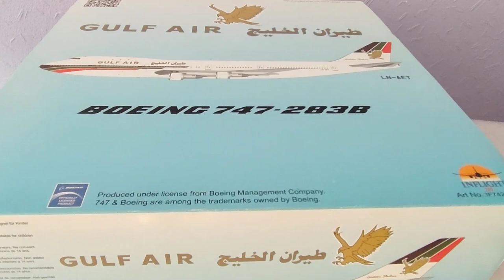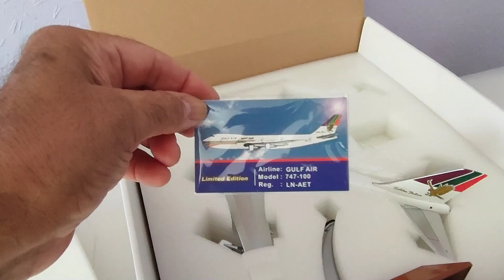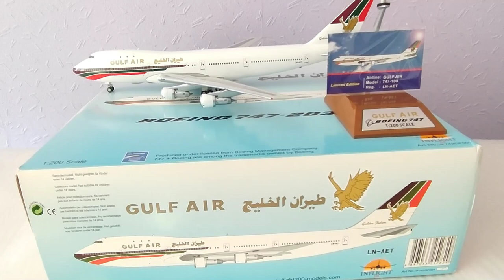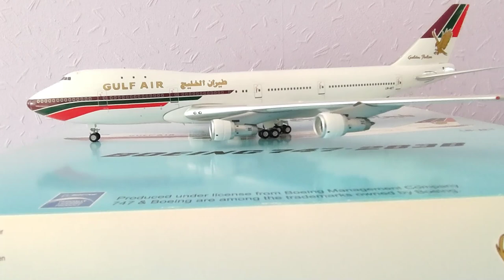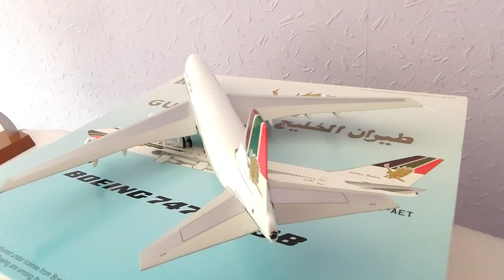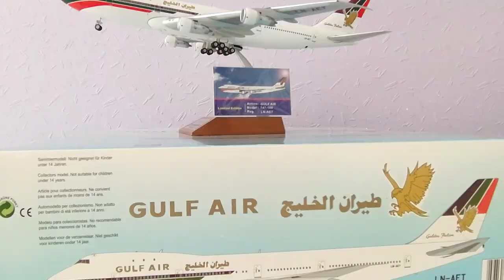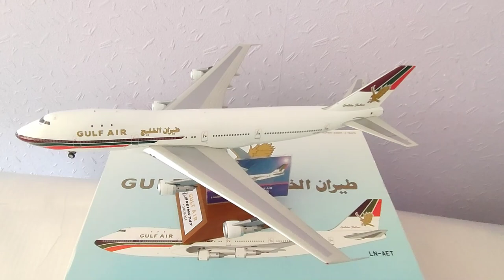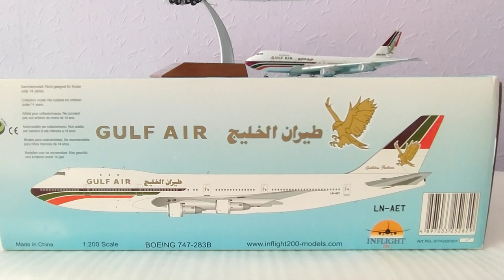Iinflight200 Gulf Air Boeing 747-283B Reg: LN-AET IF742GF0011 1/200 Unboxing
Hello everyone! and welcome back to my Aviation and Holiday channel.
Once again I have just purchased this wonderful Gulf Air Boeing 747-200.
It's been my dream to own one of this for nearly 5 years. I have missed several opportunity to purchase on eBay. These models are so **RARE**  and makes it harder for any collector to sell them.
So, when this come up few weeks ago, ( Aug2024) I wasn't going to, let it go.
Lucky for me, the seller from Italy, Alberto ( albevi89) we, manage to strike a deal and he made me the happiest man. Finally I had one, to add to my collection. I was like small child having his first toy, so excited, with full of joy. The package was nicely packed and the model was as mint as if been released, yesterday. Very pleased, all round.
I thank AIberto, for releasing this beautiful model from his huge classic collection. A very gentlemen and polite in communication. Defo recommend visit is eBay store.
This model was released by Inflight200 back in 2017.
History: Thanks to Google.
Gulf Air, Boeing 747-283B Reg: LN-AET was the first Boeing 747–200, which was delivered to SAS Scandinavian Airlines on February 22, 1971, and was called Huge/Bjarne Viking.
The aircraft was then leased to ScanAir for a year before returning to SAS Scandinavian Airlines in 1983.
This Boeing 747 was leased to Gulf Air as LN-AET on July 27, 1985, and operated for another two years after being delivered to Minerve Airlines as F-GHBM on November 25, 1987, and serving until the merger of Minerve Airlines and AOM to become AOM French Airlines.
This Boeing 747–200 with the registration number LN-AET/N221MP was therefore Scrapped / destroyed on July 1, 1994.
As of now, the airplane has been destroyed after serving for 34.8 years, flying for over ten airlines, and connecting people all over the world.
Yet, another grate detailed model from Inflight models, love their models as they have improved in quality with detailed makings, so any of their model will, defo look attractive and are Very limited to 200 pieces, so this makes it even harder to get hold of, especially 1/200 scale's.
Please, sit back and enjoy this short video and with the background Audio: Shadmehr -Bi Ehsas - instrument - اجرای بی‌کلام قطعه بی احساس توسط شادمهر عقیلی.
Any comments will be welcome.